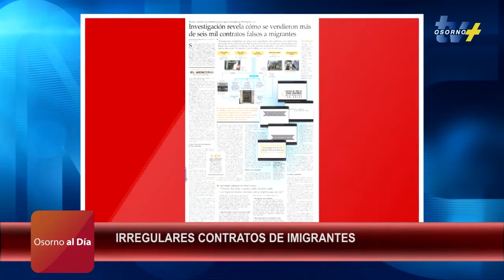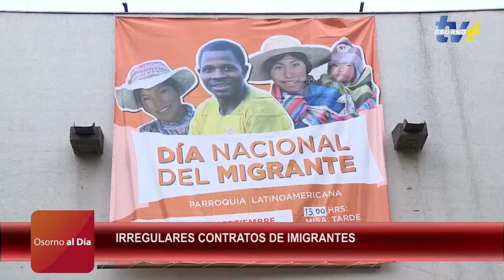Osorno al Día - 4 de Septiembre 2017